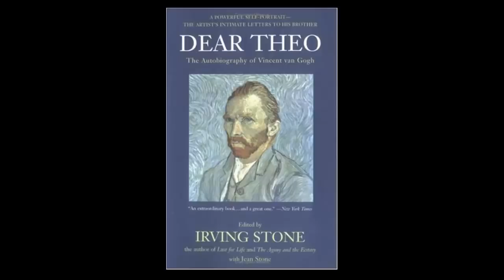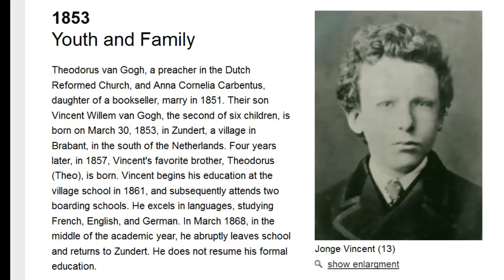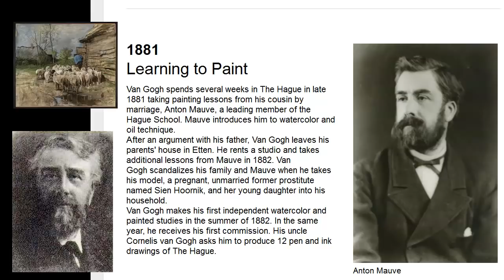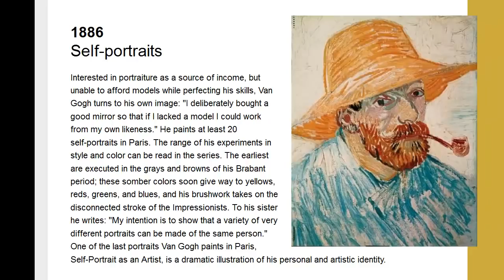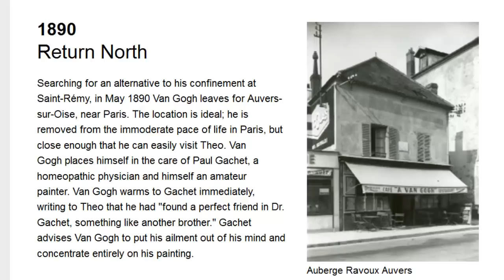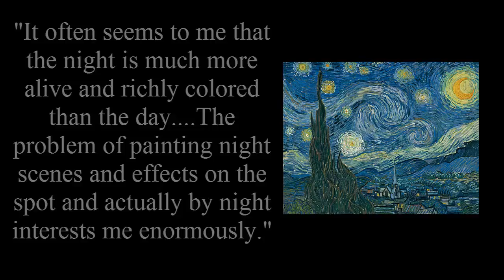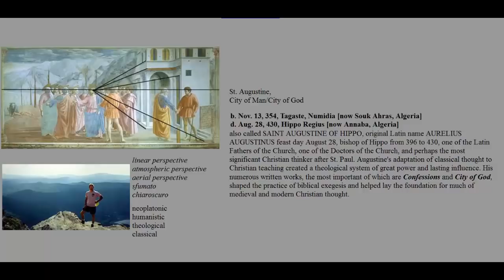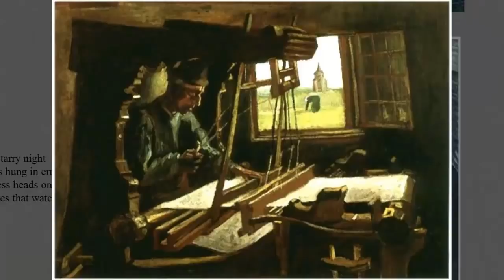Vincent van Gogh Biography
Vincent van Gogh was born on March 30, 1853, in Groot-Zundert, Netherlands. Van Gogh was a post-impressionist painter whose work, notable for its beauty, emotion and color, highly influenced 20th century art. He struggled with mental illness, and remained poor and virtually unknown throughout his life. Van Gogh died in France on July 29, 1890, at age 37, from a self-inflicted gunshot wound.